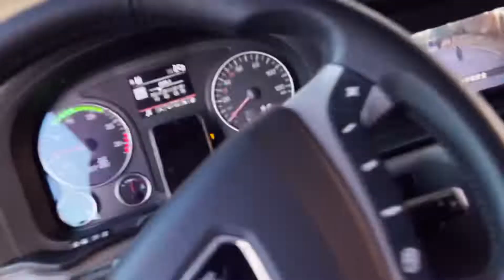116 回家没几天就产生了严重的改车想法，趁去房车工厂拆发电机顺便和老板聊聊改车的事情#房车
去房车工厂改车